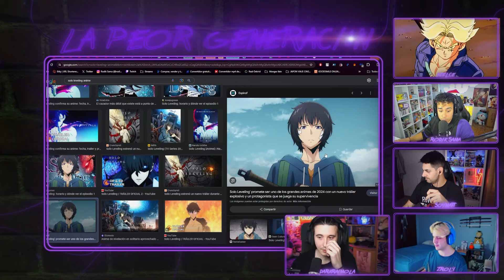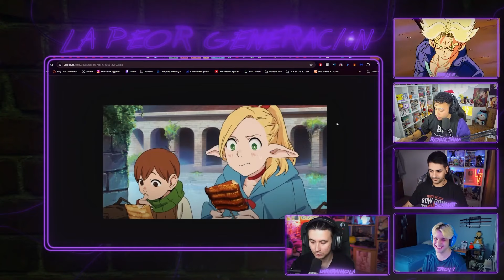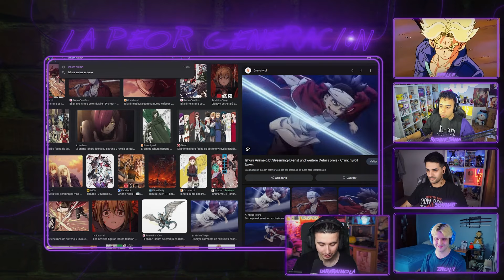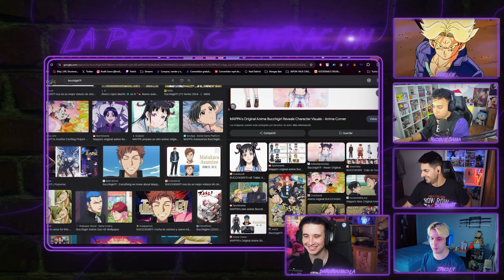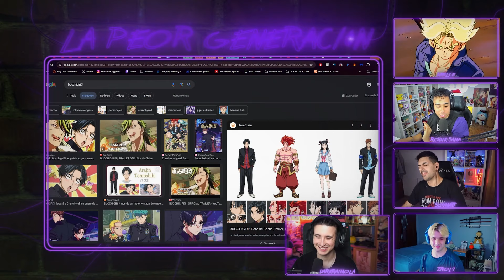NO PUEDES PERDERTE ESTOS NUEVOS ANIMES DE TEMPORADA | Animes Invierno 2024